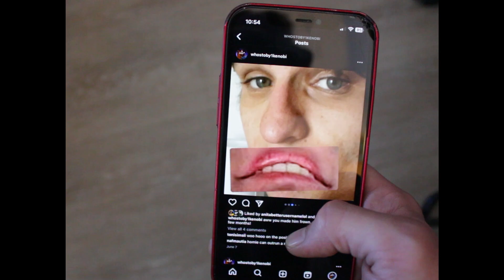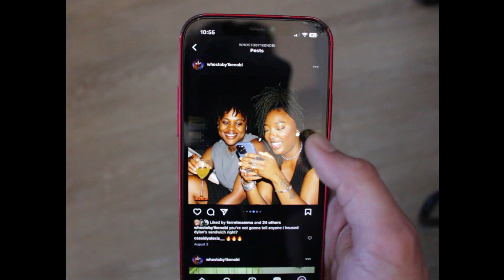hello emily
my friend and I embark on one of the great adventures of life - trying to find the best instagram post for us to make to look cool to everybody else. I recorded a letter for my little sister so she could take notes on how to best live her life.

the idea for this series is for me to record footage day to day, and then completely make up the interviews I'm doing. hopefully later I can get other people to talk to, but I hope you guys enjoy the vlog concept.